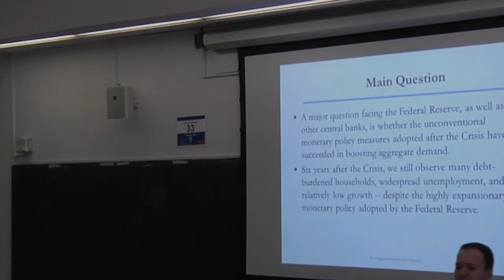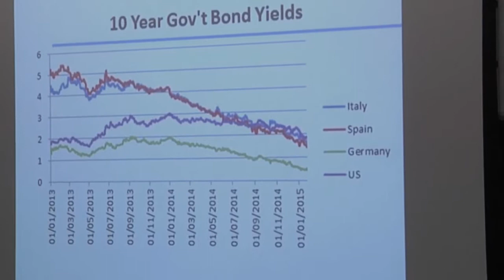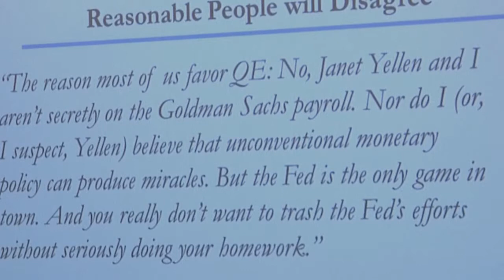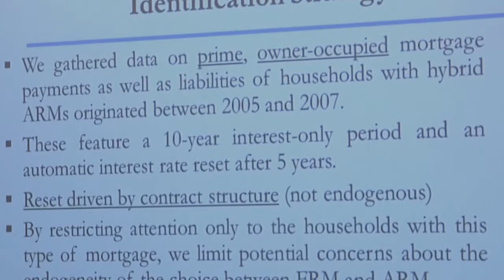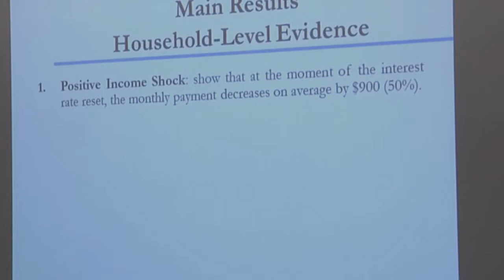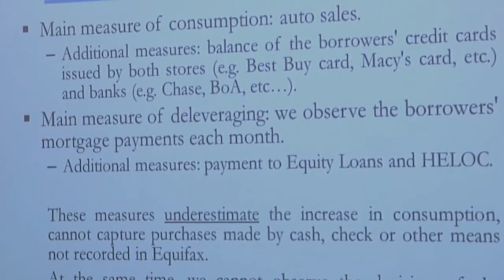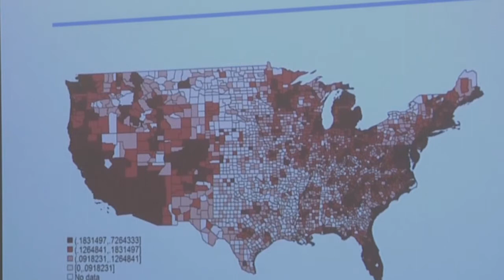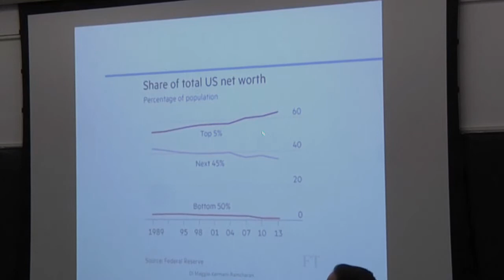Marco Di Maggio: Low Rates, Big Spending?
On April 2, 2015, Marco Di Maggio, Assistant Professor of Finance and Economics at Columbia Business School, presented Low Rates, Big Spending? The presentation was part of the Program for Financial Studies' No Free Lunch Seminar Series titled Current Research on Asset Pricing.